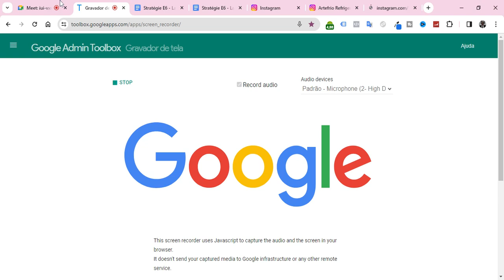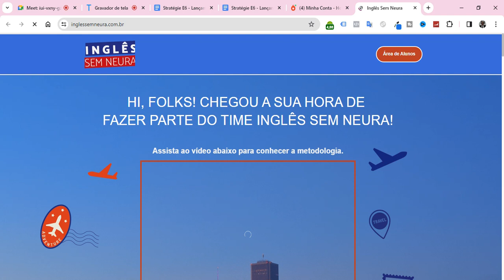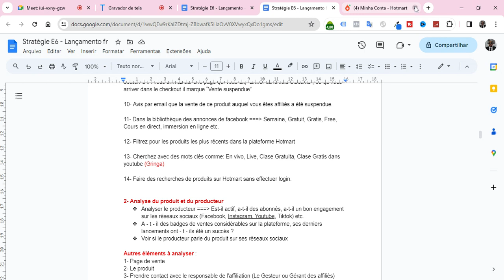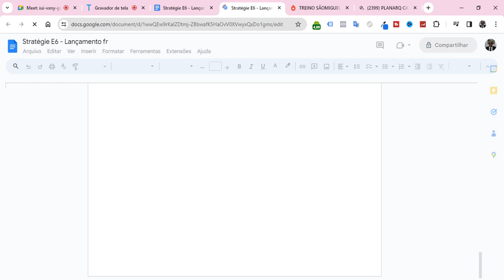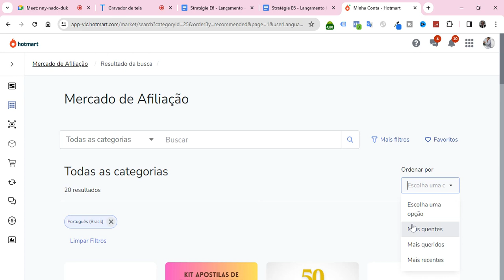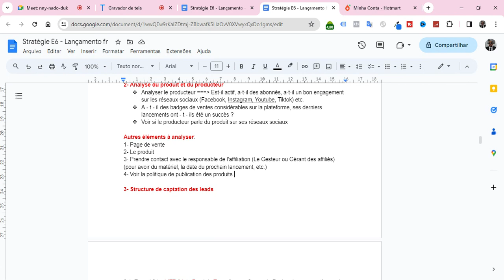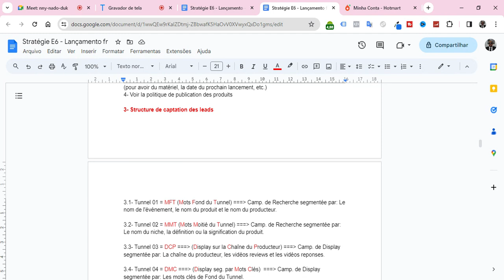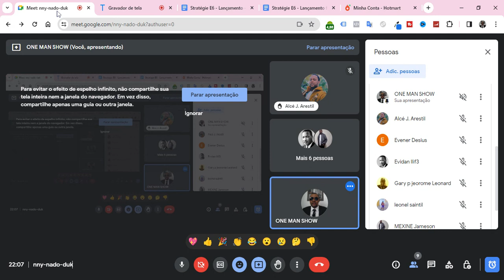COMMENT GAGNER DE L´ARGENT AVEC LA STRATÉGIE DE LANCEMENT DE PRODUITS (STRATÉGIE E6) [PARTI 2]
Dans cette vidéo je vous présente des stratégies pouvant vous aider á ganher de l´argent sur internet
Cher compatriote je vous demande inlassablement d´inscrire á notre chaine et activez la petite cloche de notification pour ne râter aucune de nos prochaine vidéo.

Dnas ce tuto je vous présente: "COMMENT GAGNER DE L´ARGENT AVEC LA STRATÉGIE DE LANCEMENT DE PRODUITS (STRATÉGIE E6) [PARTI 2]" C´est un tuto dans lequel je vous montre comment ouvrir un compte sur Hotmart et commencer á gagner de l´argent aujourdhui même avec des tactiques toutes bêtes, je vous  présente aussi des astuces qui vont pourvoir vous aider a gagner votre premier sous sur le web. C´est pour cela je vous présente ce tuto:

Le lien du cour En créole si vs êtes au Bresil =
Le lien du cour En créole si vs êtes hors du Bresil ​​=